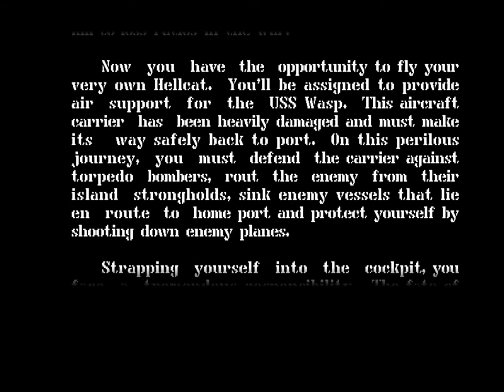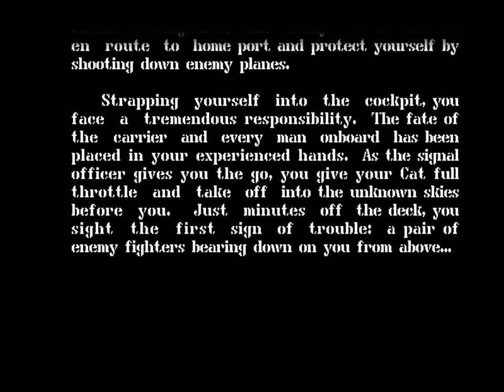[Amiga Paula ripped out] Wings of Fury Intro long